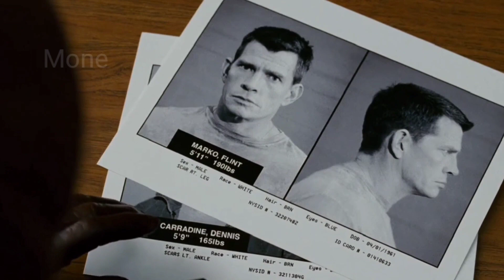Mr dictkovich kills Uncle Ben for Rent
inspired by Mork but it is different

CREDITS:
TM & © Sony (2007)
Cast: James Franco, Tobey Maguire
Director: Sam Raimi
Producers: Avi Arad, Joseph M. Caracciolo, Grant Curtis, Kevin Feige, Stan Lee, Laura Ziskin
Screenwriters: Sam Raimi, Ivan Raimi, Alvin Sargent, Stan Lee, Steve Ditko

I am not own this clip it belongs to Sony pictures Entertainment